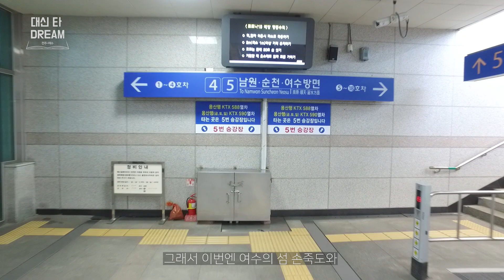[대신 타DREAM] 우리... 여수 밤바다 보러 갈래?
한국철도가 대신타DREAM, 네번째로 떠납니다! 🚄
전주에서 여수엑스포까지~

여수엑스포역에 내려 손죽도까지~ 코로나 끝나면 여러분도 떠나봐요~ 👍